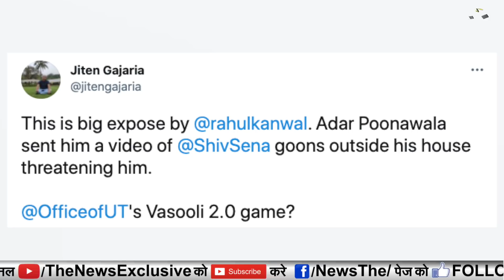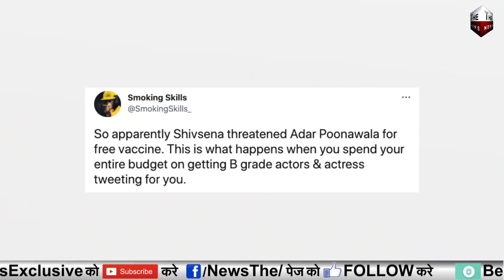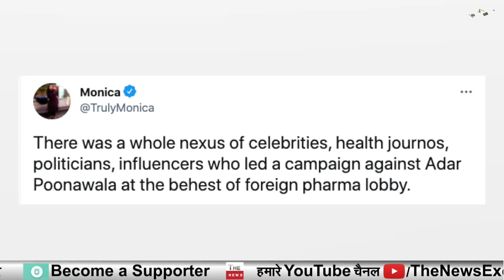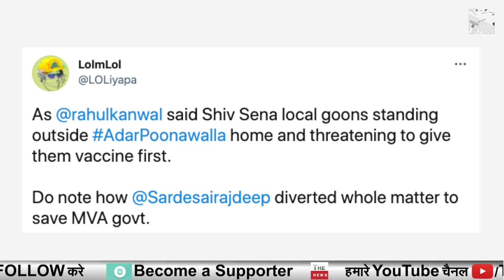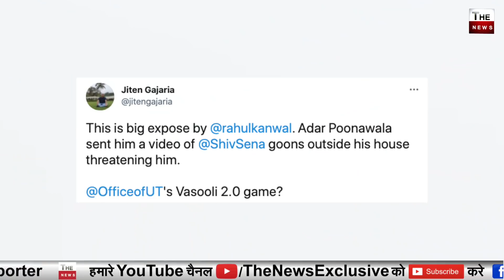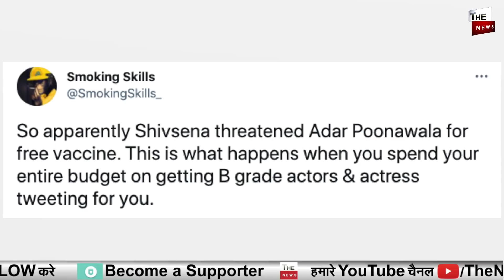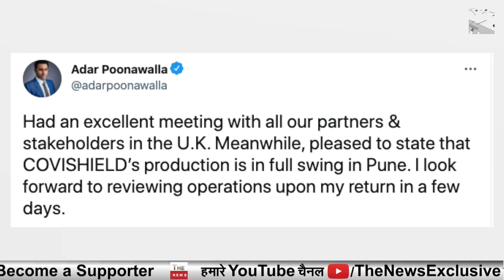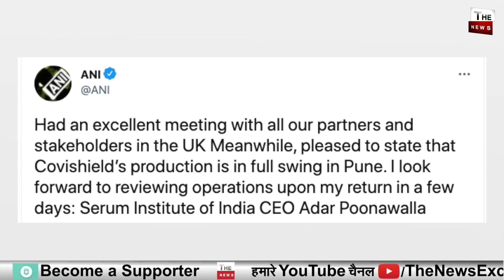Shiv Sena Mob Outside Adar Poonawalla factory big exposed on Uddhav Thackeray Sanjay Raut Aditya